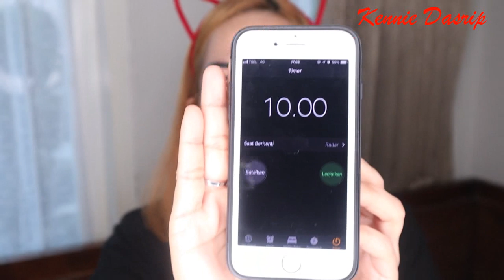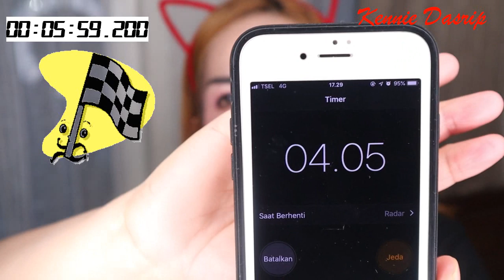MAKE UP CEPAT DI BAWAH 10 MENIT - Kennie Dasrip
Hi All

Konten kali ini aku mau sharing tentang Make Up Cepat dibawah 10 menit, dan ternyata aku bisa menyelesaikan dalam waktu 6 menit saja.

Make Up ini bisa juga untuk dijadikan Make Up sehari-hari, karena menggunakan Make Up yang simple dan tidak banyak memakan waktu.

Product :
1. Sun Protection EMINA SPF 30
2. BB Cream EMINA Light
3. Eye Brow Definition Kit MAKE OVER
4. Cheek Stain FACE RECIPE (Blush On & Eye Shadow)
5. Mascara Magnum Big Shot MAYBELLINE
6. Lipstick MAT5 Soft Pink MAYBELLINE
7. Aqua Beauty Protection Mist PIXY

See ya...

Rgds,
Kennie Dasrip

Camera : Canon EOS M50 4K Mirrorless
Microphone : Boya
Ring Light : Viltrox VL-600T
App : VSDC PRO Video
Editor Editor : VCK & Kennie Dasrip